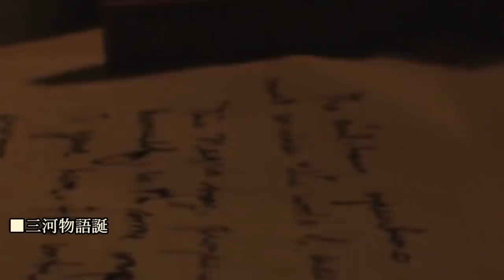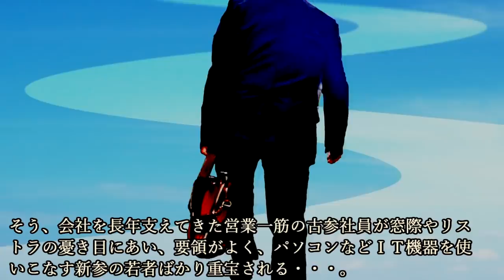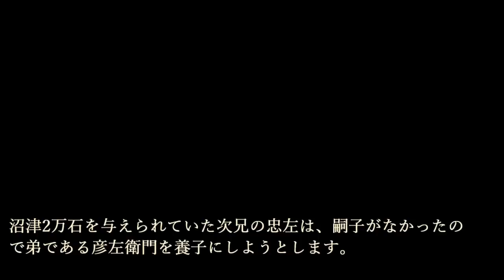大久保彦左衛門はどんな人？家康にも諫言！天下のご意見番が行く！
【関連動画】
高橋紹運…豊臣秀吉に乱世の華といわれた男！敵も味方も惚れ込む忠義心と鮮烈な最期！！

鮭延秀綱・ホームレス大名が結んだ姉妹都市の絆～『鮭様』の部下は名字も鮭！？

水野勝成　戦場を駆け巡る天下無双の破天荒武将　虚無僧となり諸国放浪！